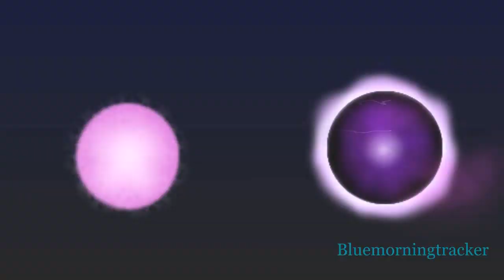Demons - Complete Pokemon MAP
*Warning* Some parts have blood, violence, and/or death

 It is finally done! And it came out beautiful, too! ^w^

I want to thank everyone who joined and made this MAP possible. This is truly one of my favorite MAPs I've ever seen. So pat yourself on the back!

**Special thanks to SaskaOfficialSite for completing the last part that was needed for this MAP to be completed**